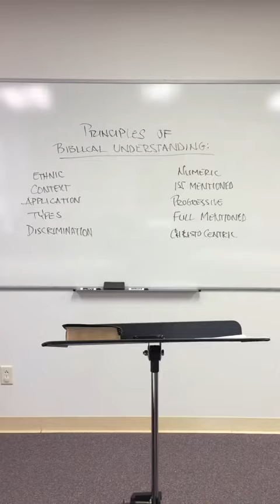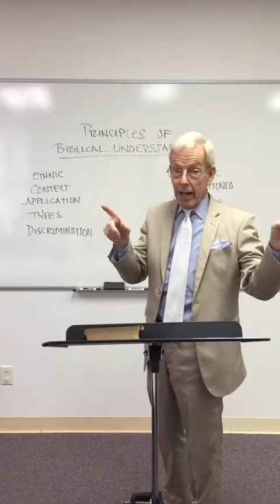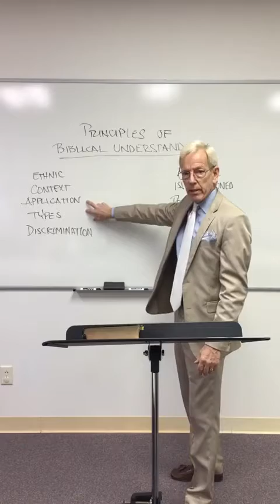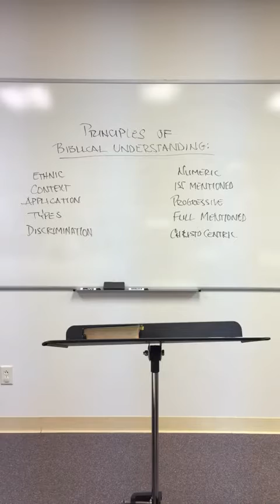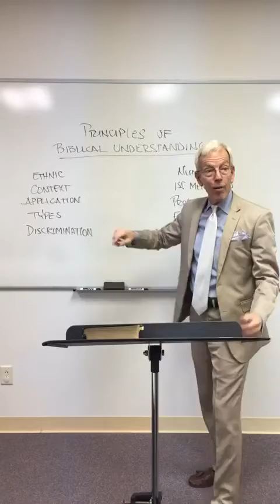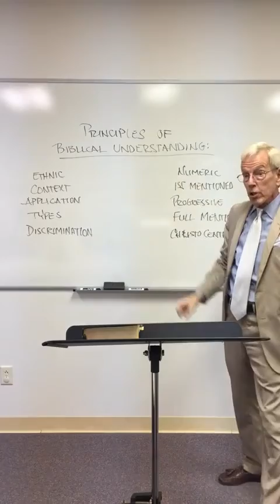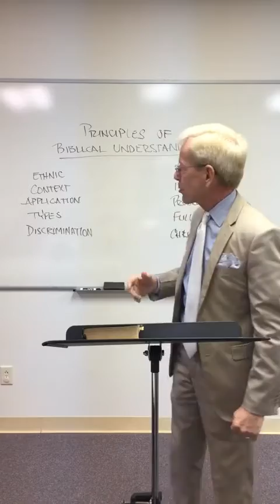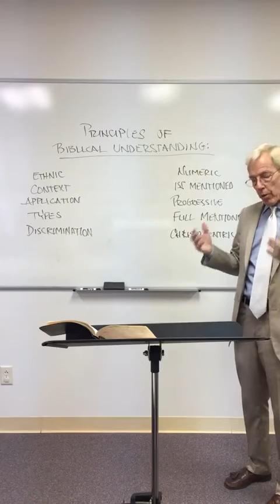First Baptist Church of Sidney Ohio Sunday School 2/6/2022